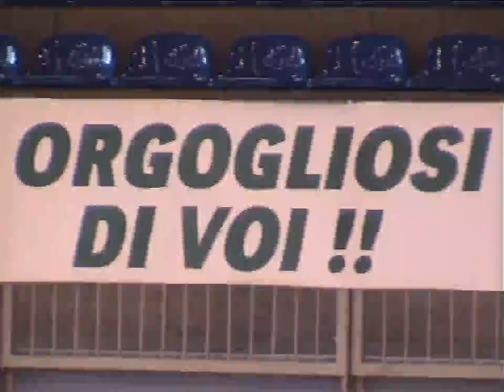ADS Twirling Cormano -1^ prova campionato regionale specialità tecniche 2014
9 podi e 9 medaglie per le atlete del ads twirling Cormano che confermano anche quest'anno la voglia di vincere e di mettercela tutta per arrivare agli ottimi risultati dello scorso anno.